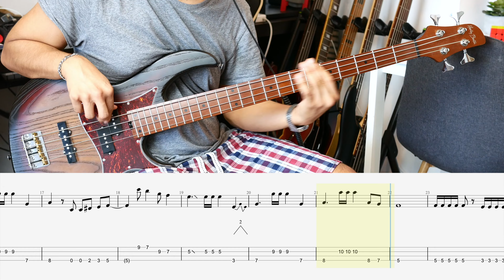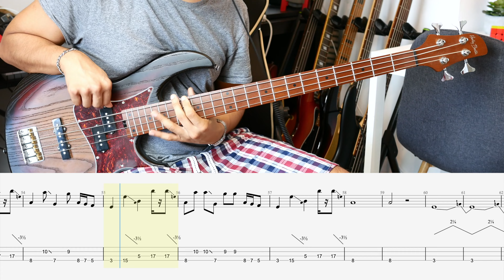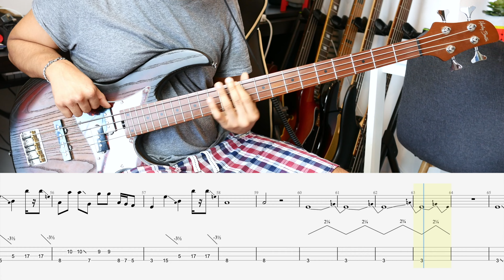either ziggy stardust (bauhaus version) - Bass Cover/Tabs